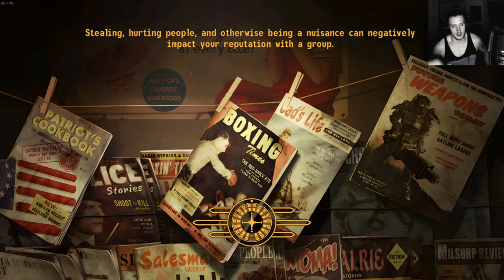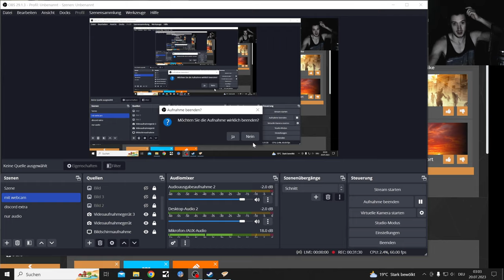Fallout NV Modded Permadeath Part 6, Ringo Rango Dango